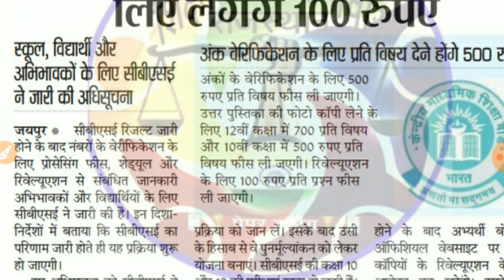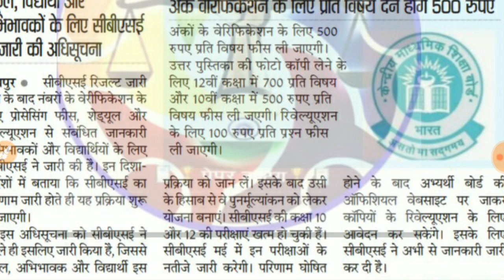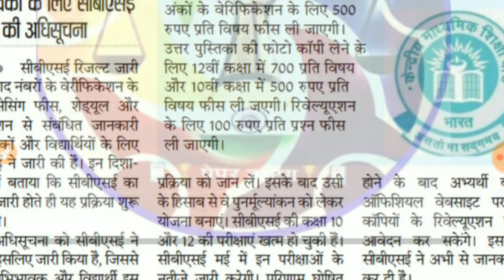CBSE Board Result 2019, Class 12 Result 2019, Class 10 Result 2019,# CBSE board Result, rbse result